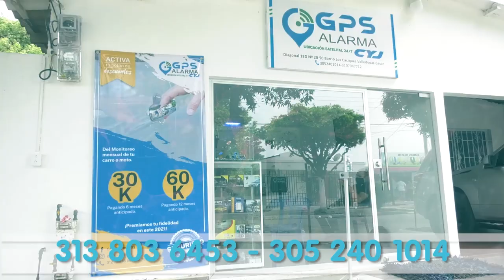SUFRIÓ TRAUMA CRANEOENCEFÁLICO, AL CAER SOBRE UNA PIEDRA EN EL RIO GUATAPURI